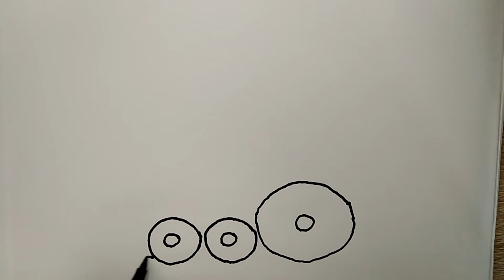How to draw a steam train │Как нарисовать легко и просто паровозик для начинающих